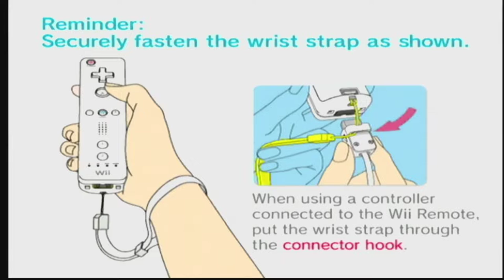The Legend Of Zelda: Twilight Princess [Wii Intro]